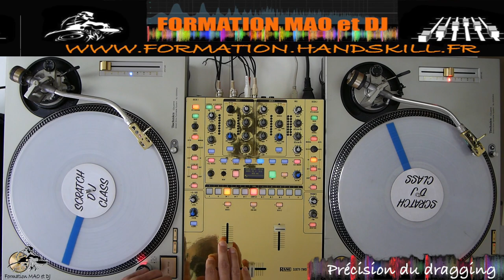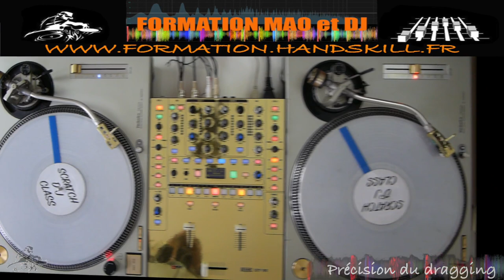Cours de scratch : pour des scratch précis (la précision du dragging)